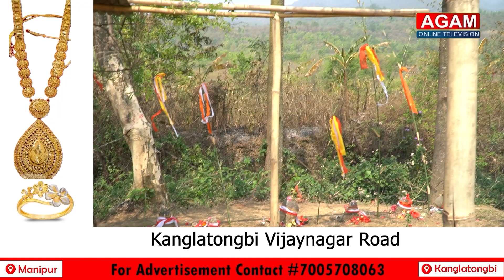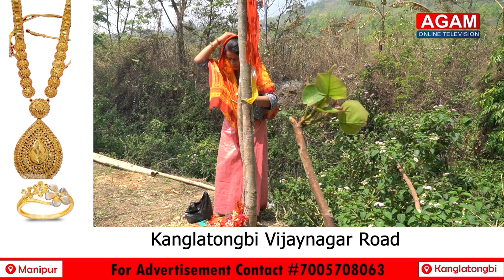मणिपुर मा संसारी पुजा पालन